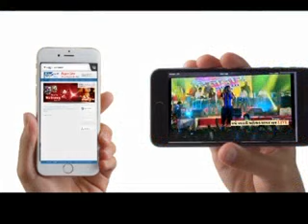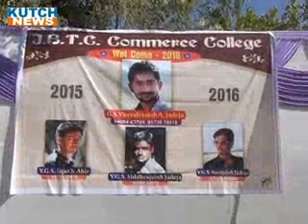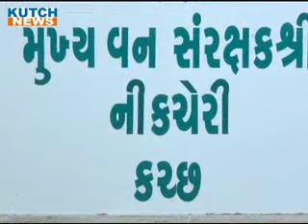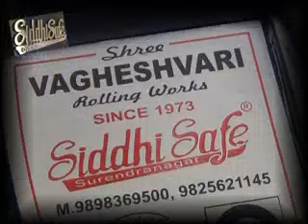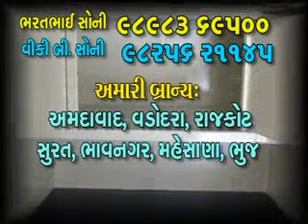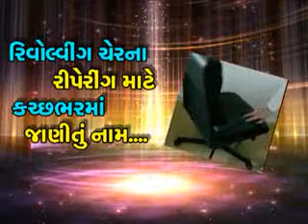B NEWS1772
1 જાન્યુઆરી 2016 કચ્છ ન્યૂઝ ટીવી સમાચાર